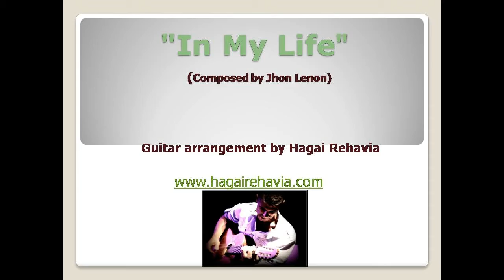In my life" (Beatles) Guitar fingerstyle arrangement by Hagai Rehavia"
inmylifeguitar#
Beatlesguitar#
fingerstyleguitar#